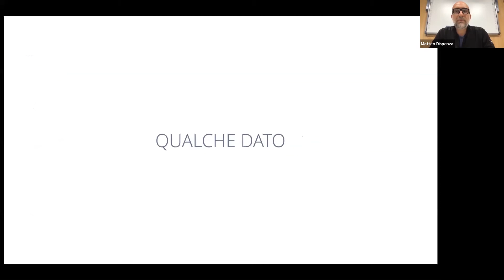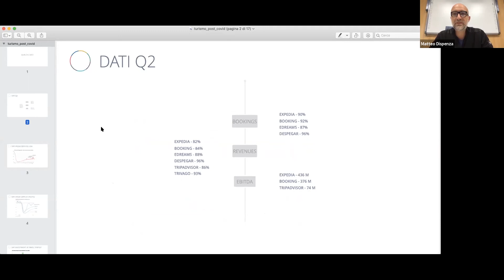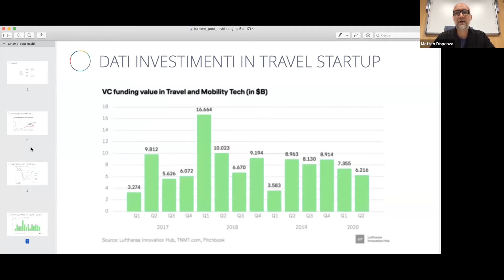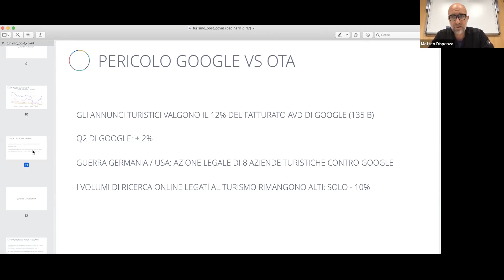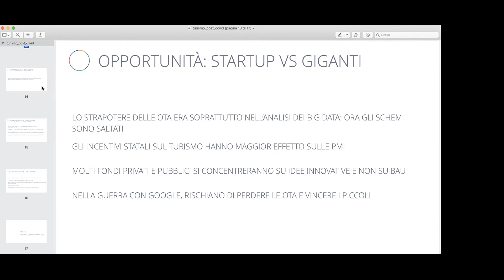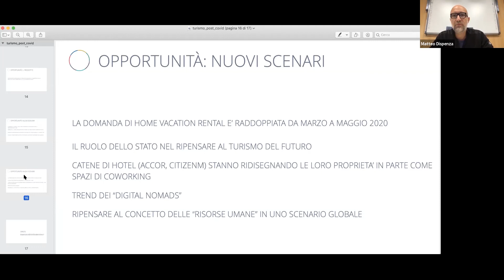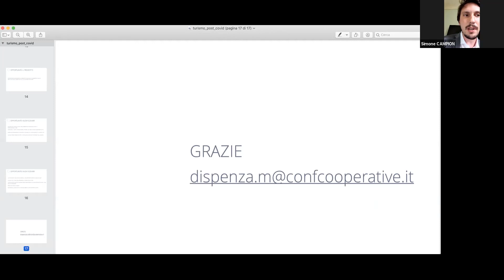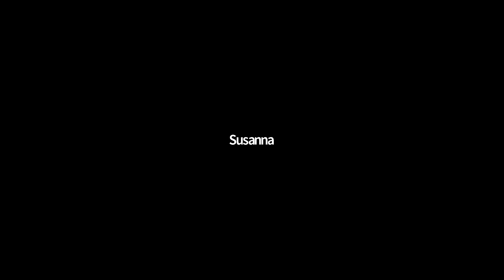Nuove forme di turismo dopo il COVID-19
Registrazione dell'aula tematica dedicata alle nuove forme di turismo dopo il Covid, all'interno del Webinar 9 ottobre 2020 "Cammino di San Michele: un 'opportunità da cogliere". Conduce: Matteo Dispenza. Modera: Simone Campion.
Realizzato dal GAL Escartons e Valli Valdesi all'interno del progetto di cooperazione "Confederare i siti di San Michele in Europa" - operazione 19.3 "Cooperazione".

*Segui le attività del GAL Escartons e Valli Valdesi sul nostro sito